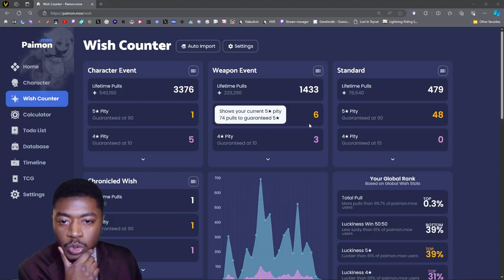ARLECCHINO PULLS | 4.6 Reaction | Initial Thoughts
I just wanna play Arlecchino... Next Genshin Video She'll Be Leveled and Ready for Real "First Impressions".